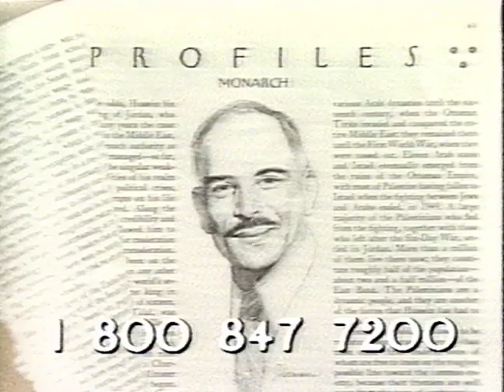1991 - New Yorker Magazine - Commercial